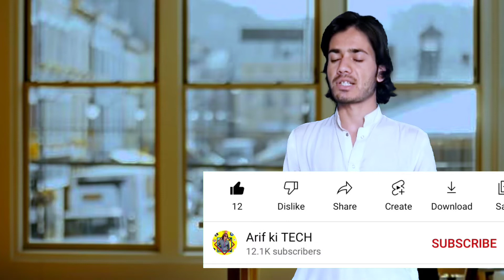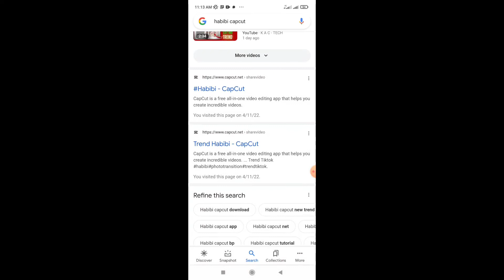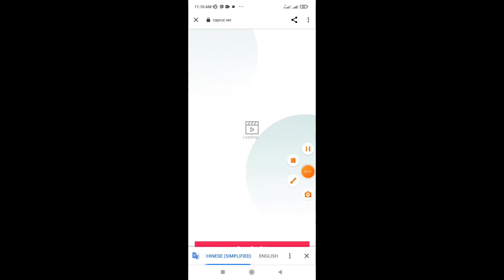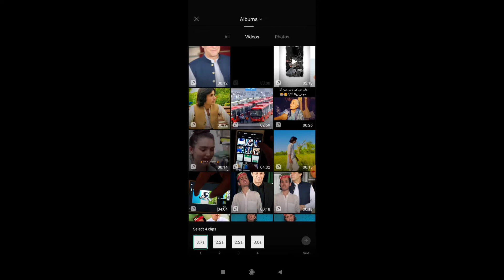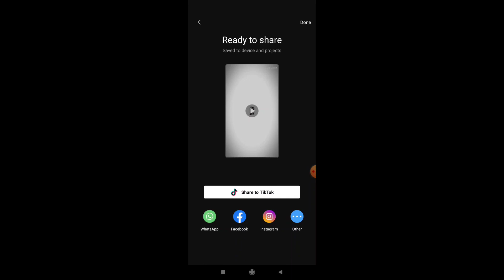TikTok New Trend Habibi capcut video editing | TikTok trending video editing on capcut